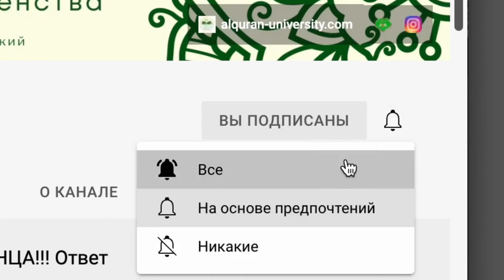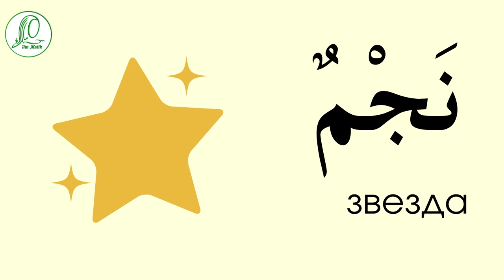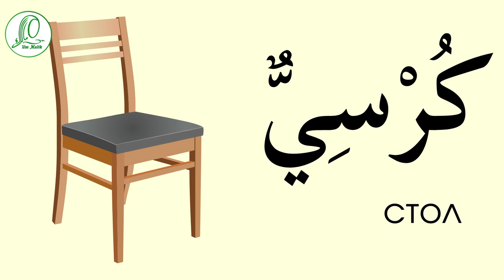1 том | 1 урок | часть 1 | Учим слова Мединского курса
Это видео поможет вам выучить новые слова правильно и быстро!
Вы начали изучать Мединский курс и не знаете как выучить слова?
Или может ваш ребенок начал изучение арабского языка?
Тогда это видео для вас!

Начинаем рубрику "Учим слова Мединского курса" .
После того, как вы заучите первую часть слов, вы сможете приступить к их закреплению. На канале будут выходить видео с упражнениями для закрепления слов, направленные на разные виды памяти: аудиальную и визуальную!

Пишите в комментариях понравилась ли вам новая рубрика?
Будете ли вы использовать  эти видео для заучивания?

Тайм-коды
00:00 Приветствие
00:10 Как заучить слова по этому видео?
00:14 Слова 1 урока
00:31 1 круг повторения
01:21 2 круг повторения
02:32 3 круг повторения
03:44 завершение